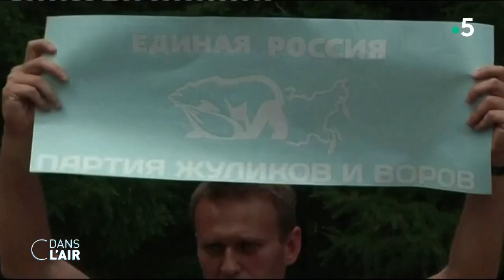Poutine / Navalny : espion, poison et corruption - Reportage cdanslair 28.01.2021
Jusqu’où ira le bras de fer entre Alexeï Navalny et Vladimir Poutine ? Le retour en Russie du principal opposant du président Poutine électrise le Kremlin. Cinq mois après la tentative d’assassinat dont il a été victime en pleine campagne électorale, l'homme politique est revenu à Moscou le 17 janvier dernier. À peine arrivé, celui qui a toujours refusé l’exil a été interpellé et incarcéré par le pouvoir russe sous l’œil des caméras du monde entier. Il lui est reproché d’avoir violé son contrôle judiciaire, alors qu’il était soigné en Allemagne pour un empoisonnement au novitchok, une arme chimique produit par l’État russe, et dont les enquêtes montrent qu’elle fut menée par des agents en service commandé.

Mais depuis sa prison, Navalny n'a pas dit son dernier mot. Cet ancien avocat qui s’est fait connaître en révélant plusieurs affaires de corruption liées au Kremlin a contre-attaqué deux jours après son arrestation en diffusant sur sa chaîne YouTube une vaste enquête sur la fortune de Vladimir Poutine et l’ahurissant "palais" dont il se serait doté sur les rives de la mer Noire. Totalisant plus de 86 millions de vues, le documentaire de plus de deux heures a poussé le chef du Kremlin à sortir de son silence.

"Je n’ai pas vu ce film, faute de temps. Rien de ce qui est montré dedans comme étant mes biens ne m’appartient à moi ou à mes proches", a affirmé le président russe lors d’une rencontre télévisée avec des étudiants deux jours après des manifestations nationales d’une ampleur inédite organisées un peu partout dans le pays pour demander la libération d’Alexeï Navalny.  Vladimir Poutine a également critiqué ces actions non-autorisées et accusé les organisateurs de la contestation d’avoir mobilisé des "mineurs". "C’est ce que font les terroristes quand ils mettent des enfants et des femmes devant eux", a-t-il dit.

Défiant les intimidations du Kremlin, les proches d'Alexeï Navalny ont appelé à de nouvelles manifestations ce dimanche 31 janvier dans tout le pays. De leur côté, les pays du G7 ont condamné la mise en détention pour des raisons "politiques" de l’opposant russe et réclamé sa "libération immédiate et inconditionnelle" ainsi que celle des milliers de manifestants arrêtés samedi dans toute la Russie. L’Union européenne exige également leur libération. À défaut, les Vingt-Sept planchent déjà sur de nouvelles sanctions contre la Russie.

Mais la communauté internationale a-t-elle vraiment les moyens de faire plier Vladimir Poutine ? On a appris ce jeudi que plusieurs proches d'Alexeï Navalny ont été placés en détention après une série de perquisitions ayant visé des appartements ainsi que les locaux de son organisation. Parallèlement un tribunal russe a décidé de maintenir en détention l'opposant russe jusqu’au 15 février. Alors qui est Alexeï Navalny, le trouble-fête du Kremlin ? L’opposition anti-Poutine est-elle en train de connaître un regain en Russie ?

Invités :

- Pascal Boniface, directeur de l’Institut de Relations Internationales et Stratégiques
-Galia Ackerman, historienne et essayiste spécialiste de la Russie
- Tatiana Kastoueva-Jean, directrice du Centre Russie/NEI de l’Institut Français des Relations Internationales
- Benoit Vitkine, correspondant en Russie - Le Monde

Diffusion : tous les jours de la semaine à 17 h 45
Rediffusion : tous les jours de la semaine à 22 h 30
Format : 65 minutes
Présentation : Caroline Roux et Axel de Tarlé
Réalisation : Pascal Hendrick, Jean-François Verzele et Jacques Wehrlin
Production : France Télévisions/Maximal Productions